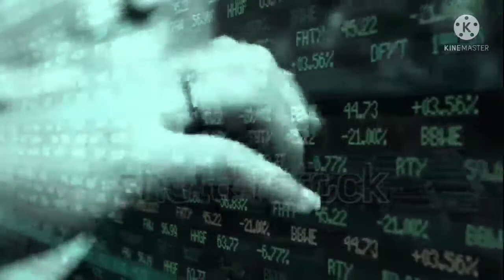তারকাদের বিয়ে নিয়ে রোস্টিং ভিডিও//Roasted video//Opurbo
Roasting video about celebrity marriage